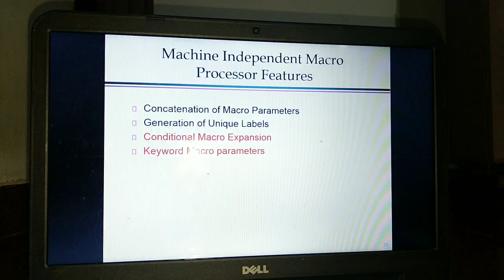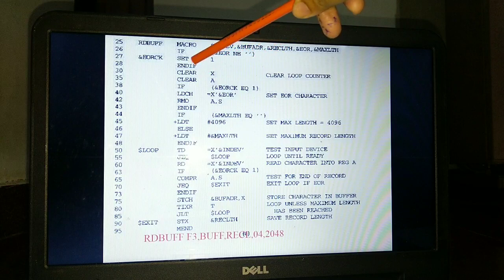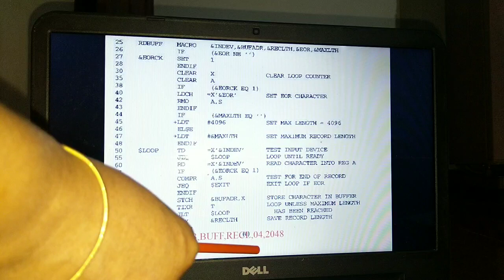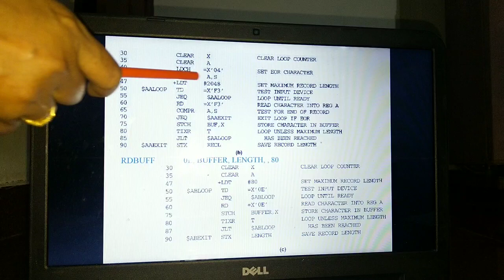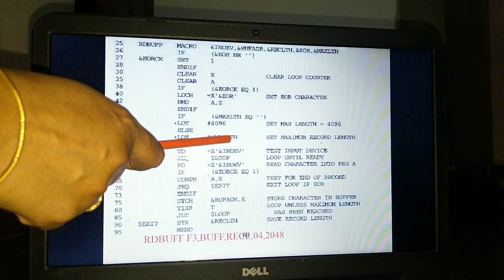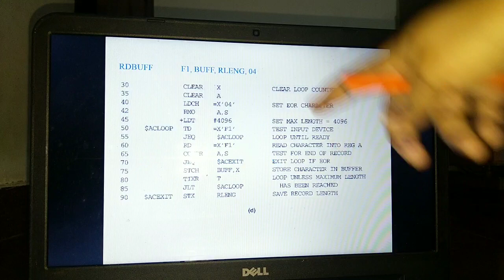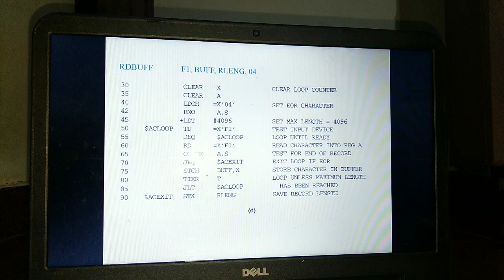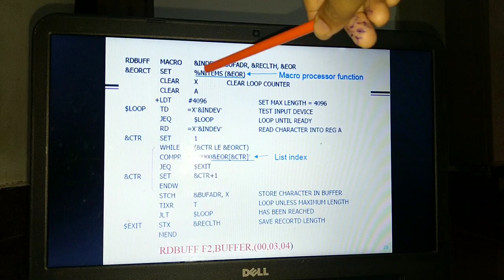CONDITIONAL MACRO EXPANSION | MALAYALAM |MODULE 5 | KTU | SYSTEM SOFTWERE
Machine independent macro processor features , Conditional macro expansion